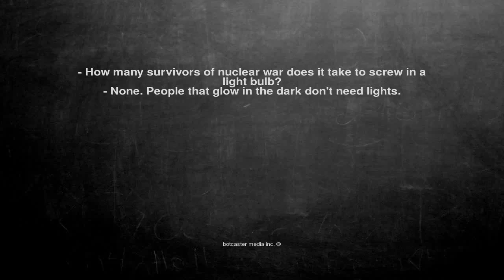Ok, here is the joke. - How many survivors of nuclear war does...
- How many survivors of nuclear war does it take to screw in a light bulb?
- None. People that glow in the dark don't need lights.